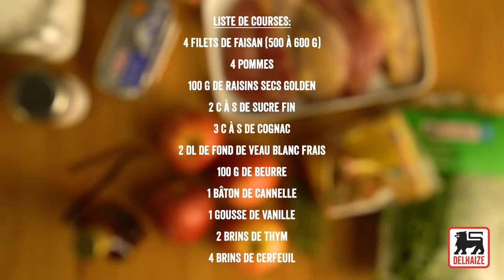Faisan aux pommes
Filets de faisan sur lit de pommes caramélisées. Un plat résolument festif à servir à Noël.

Ingrédients pour 4 portions :

4 filets de faisan
4 pommes
100 g de raisins secs golden
2 c. à s. de sucre fin
3 c. à s. de cognac
2,2 dl de fond de veau
100 g de beurre
1 bâton de cannelle
1 gousse de vanille
2 brins de thym
poivre et sel
quelques morceaux de noix
4 brins de cerfeuil

Pelez les pommes, taillez-les en petits dés et faites-les revenir à bon feu dans une grande poêle contenant 40 g de beurre chaud. Saupoudrez de sucre, ajoutez le bâton de cannelle et la gousse de vanille coupée en 2. Faites dorer à bon feu, puis arrosez de cognac. Ajoutez les raisins et faites revenir encore 2 min à feu modéré.
Poêlez rapidement les filets de faisan, sur les 2 faces, dans 30 g de beurre chaud. Salez, poivrez et saupoudrez de thym effeuillé. Terminez la cuisson 10 min au four.
Pendant ce temps, déglacez la poêle avec le fond de veau. Faites-le réduire de moitié à feu vif. Hors du feu, ajoutez 30 g de beurre froid coupé en dés et mélangez au fouet. Rectifiez l’assaisonnement.
Servez le faisan avec la sauce et les pommes. Décorez de quelques morceaux de noix et de cerfeuil.

Conseil culinaire : Pour un plat vraiment festif, accompagnez les filets de faisan de compote d’airelles, d’une petite salade de chicons aux noix et de pommes de terre en chemise rôties au four.